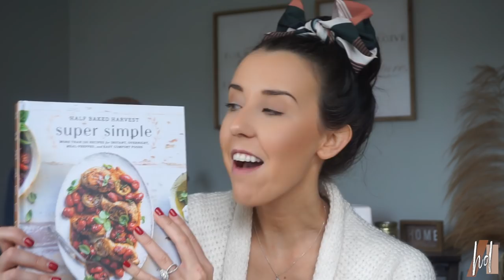WHAT I GOT FOR CHRISTMAS + HUGE SURPRISE!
WHAT I GOT FOR CHRISTMAS + HUGE SURPRISE! I hope you enjoyed seeing what I got for Christmas 2019 and the few surprises that happened!    It was so awesome getting to see Kurt and surprise Grandma Sue with a trip to Austria! I am so incredibly thankful for all the gifts, but the best part was spending time with family! What did you get for Christmas!?

 W H A T  I  G O T  F O R  C H R I S T M A S  2 0 1 9 !

Apple Airpods:

Rayban Round Metal Sunglasses:

Sonicare toothbrush:

Ugg booties:

Half Baked Harvest Cook Book:

Frye Taupe Fashion Sneaker:

The New Strong’s Exhaustive Concordance of the Bible:

Love Does Bob Goff Daily Calendar: